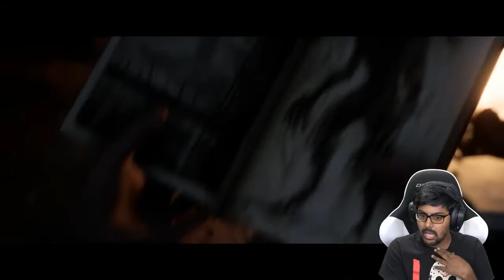I AIN'T SCARED OF NO FULL MOON! 😤 (The Quarry part 3)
Continuing with the quarry ps5 gameplay! I started streaming my playthrough of this game. These are the highlights from the last broadcast. Expect more streams of the quarry!

Game: The Quarry
Console: PS5
Video in Series: Part 3
Chapters:
     Chapter 3: Trouble in Paradise
     Chapter 4: Don't Panic
     Chapter 5: White Noise
Video edited by: OMGIzzysHere